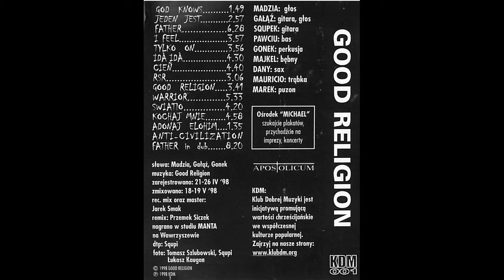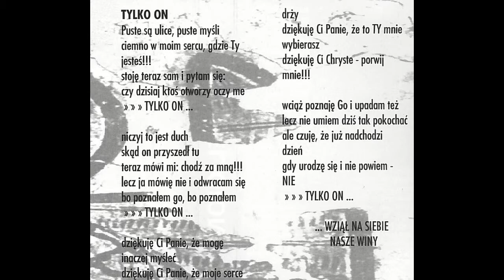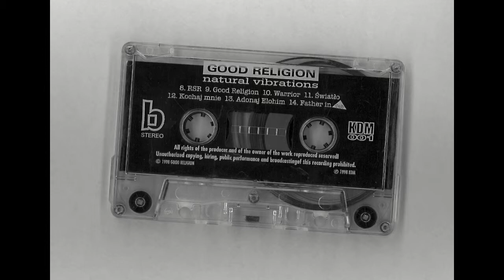Good Religion – Jeden jest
„Jeden jest” – drugi utwór na stronie A kasety „Natural Vibrations” zespołu Good Religion (KDM 001).

tekst:
Jeden jest Pan - prawdziwy Bóg - całą swą dolę składamy Mu,
On jest, On żyje i choć nie dotknąłeś go
On uleczy Cię na pewno i oddali każdy Twój mrok
Padnij na kolana przed Panem - On podniesie z gnoju Cię
Padnij na kolana przed Panem - spokój wnet ogarnie Cię

Podaj swą rękę i nie bój już więcej się,
On czuwa, On walczy - z nim nic złego nie spotka Cię

Tylko przyjdź i uwierz, tu światło świeci wciąż
Tylko przyjdź i uwierz, nie zginiesz nigdy już